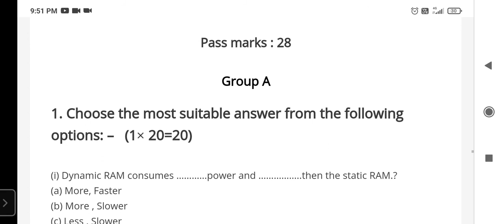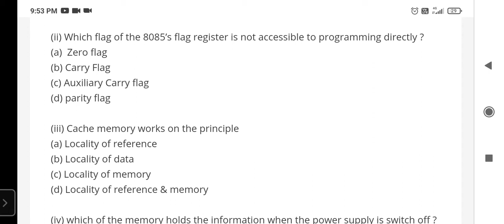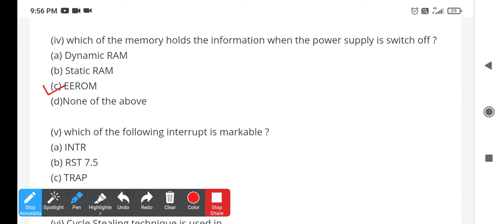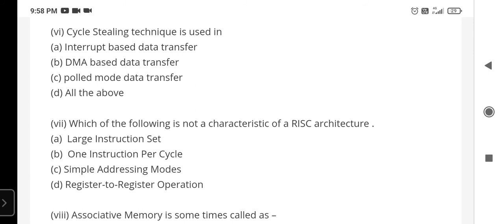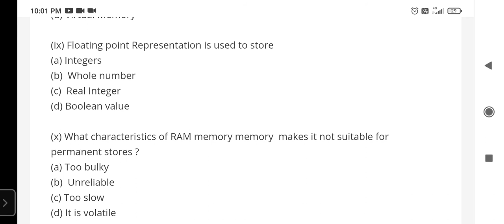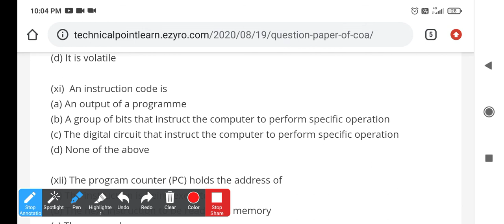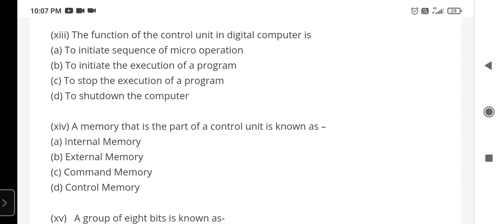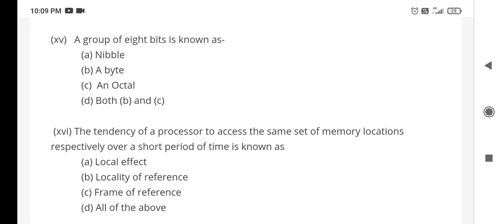COA Previous Year Question Solution || Diploma in CSE 3rd Semester || Computer Science Engineering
Computer Organization and Architecture (COA) Previous Year Question Solution for Diploma in CSE 3rd Semester Examination.

This Question is very helpful for Compu Science Engineering Students to Qualifying Exam.

These MCQ is most important for DRDO, NTRO, ISRO, Railway JE, exam.